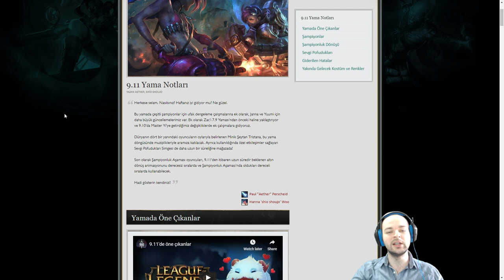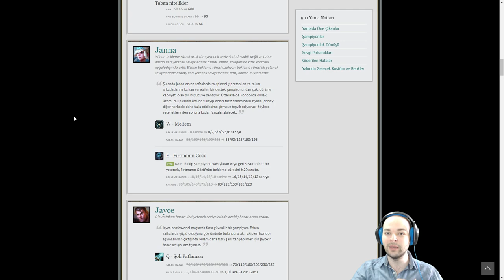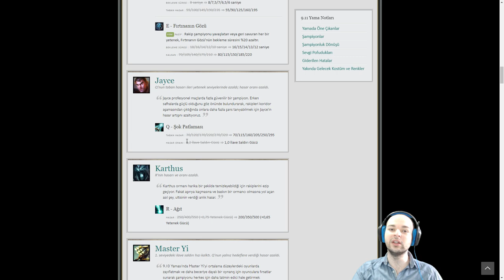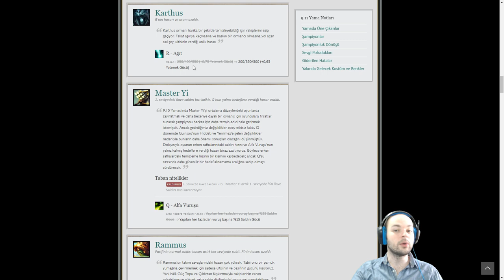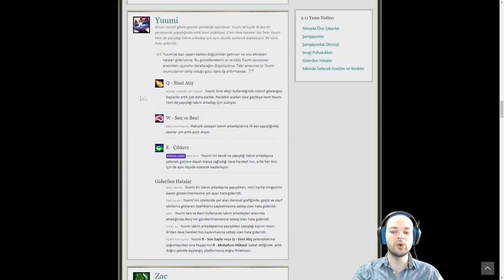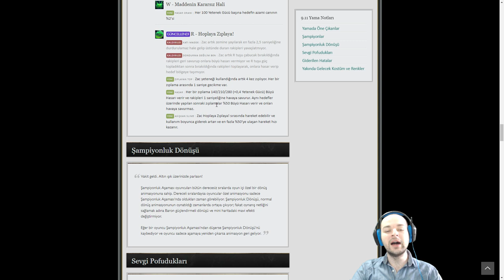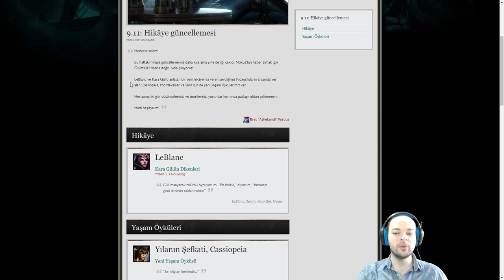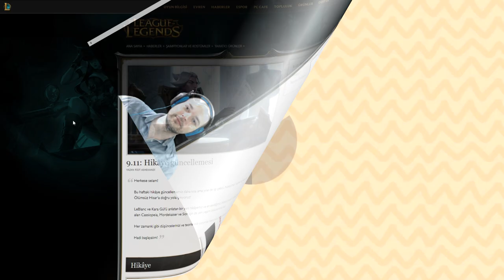LoL 9.11 Yama Notları - Akali'ye Nerf - Eski Zac Döndü - Mordekaiser ve Noxus Hikaye Güncellemesi